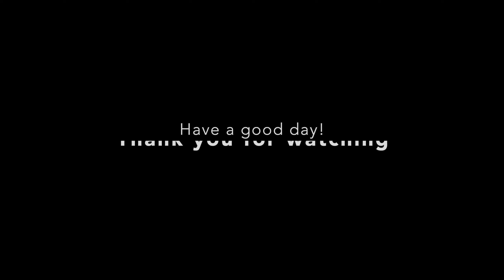【東温市河之内】金比羅寺 惣河内神社の紫陽花 / GROM散歩 モトブログ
金比羅寺（正確には惣河内神社）まで紫陽花を見に行きました。惣河内神社は紫陽花の名所として有名ですが、もう枯れた後みたいですね。
雨で全く乗れていないので小ネタです！

camera
FUJIFILM X-T30
GoPro HERO7

◯ ハンドル廻り
HRCグロム用ハンドル
POSH ハイスロキット
OUTEX 振動吸収レバーガード
ナポレオン シャークミラー

◯ ブレーキ関係
フロントディスク 武川 フローティングディスクローター
ブレーキライン メッシュホース

◯ 足回り
フロント NRマジック フロントフォークオイル hard
リアサス オーリンズ  HO424
Gクラフト アルミスイングアーム
Gクラフト アクスルカラー
OVERRACING バックステップ 4ポジション

武川 5速クロスミッションキット
エンデュランス hi-POWER クラッチキット
ヨシムラ ST-1M
武川 エアエレメント パワーフィルター

◯ マフラー
Two brothers racing S1R

マイク：ZOON H2n